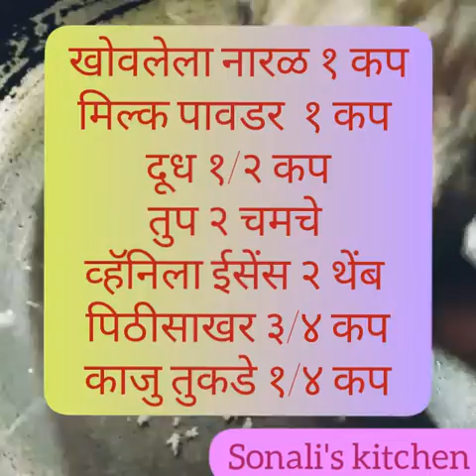Milk powder n coconut ladoo#Milk powder recepies milk powder sweets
Recepie  in video

milk powder n coconut ladoos
milk powder sweets
coconuts sweet
coconuts recepies